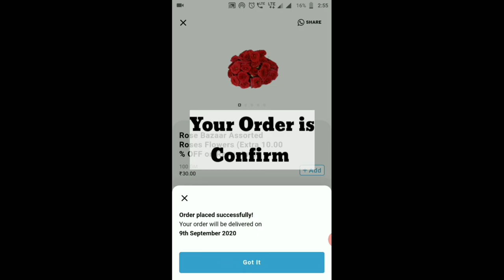Rose Bazaar's Pooja flowers available on Milk Basket | How you can place an order?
This video shows how you can place Rose bazaar's pooja flowers order from Milk basket. Rose bazaar is an online flowers retail that serves you the farm-fresh pooja flowers through our partners platform such as - Amazon, Big bazaar, Bigbasket, Milkbasket and many more.